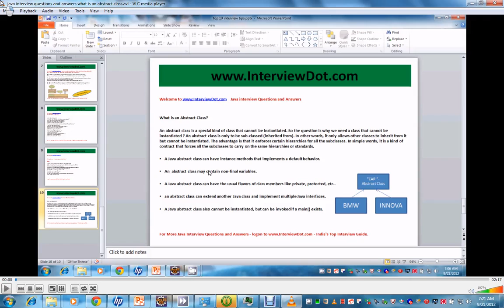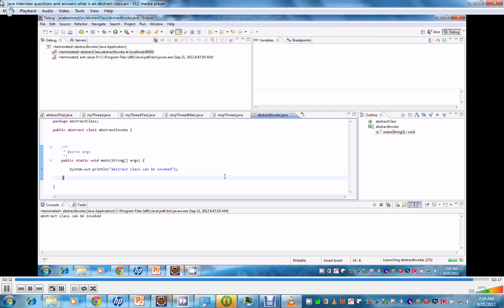java interview question and answers what is an abstract class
Java interview Questions and Answers

What is an Abstract Class?

An abstract class is a special kind of class that cannot be instantiated. So the question is why we need a class that cannot be instantiated ? An abstract class is only to be sub-classed (inherited from). In other words, it only allows other classes to inherit from it but cannot be instantiated. The advantage is that it enforces certain hierarchies for all the subclasses. In simple words, it is a kind of contract that forces all the subclasses to carry on the same hierarchies or standards.

A Java abstract class can have instance methods that implements a default behavior.

An  abstract class may contain non-final variables.

A Java abstract class can have the usual flavors of class members like private, protected, etc..

an abstract class can extend another Java class and implement multiple Java interfaces.

A Java abstract class also cannot be instantiated, but can be invoked if a main() exists.

For More Java Interview Questions and Answers - logon - India's Top Interview Guide.